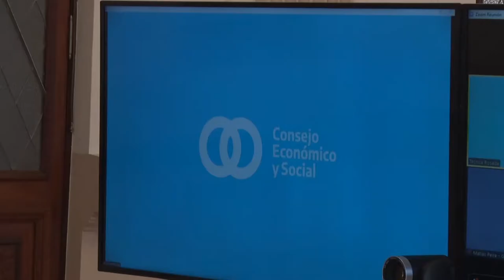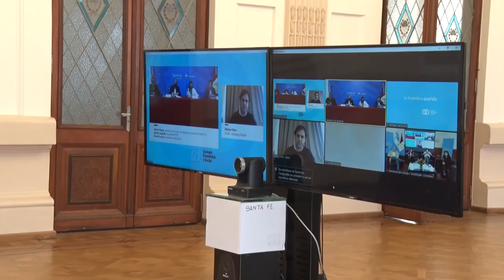PEROTTI PARTICIPÓ DEL FORO: 3XBIO “EL DESAFÍO DE TRIPLICAR LA CANTIDAD DE EMPRESAS BIOTECNOLÓGICAS”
Organizado por el Consejo Económico y Social de Nación, fue encabezado este jueves, desde la Casa Rosada, por el secretario de Asuntos Estratégicos de la Presidencia de la Nación, Gustavo Béliz.